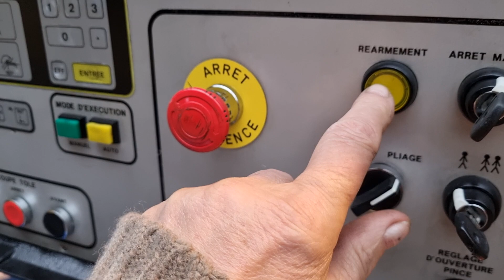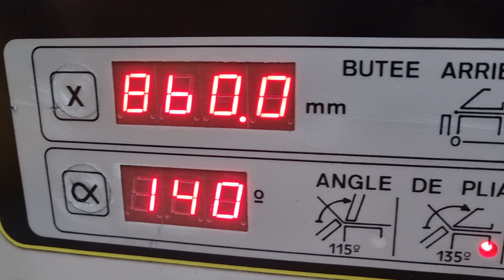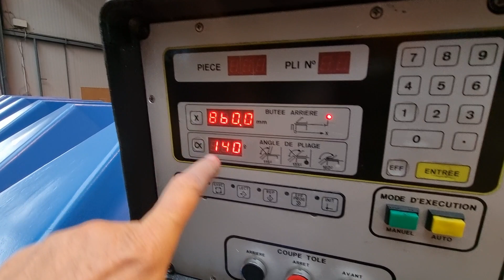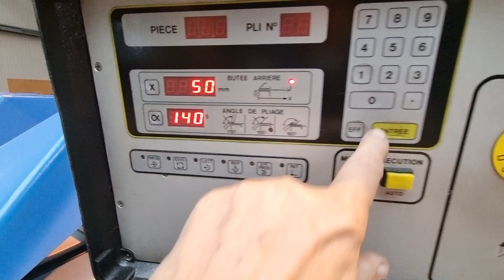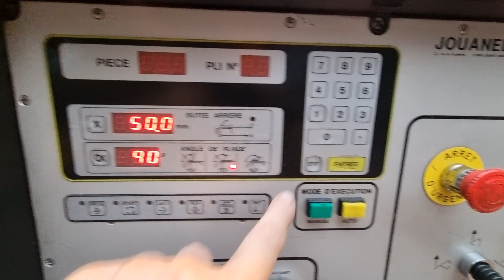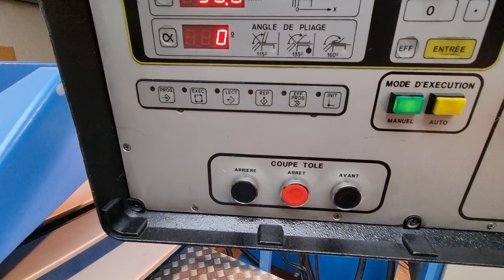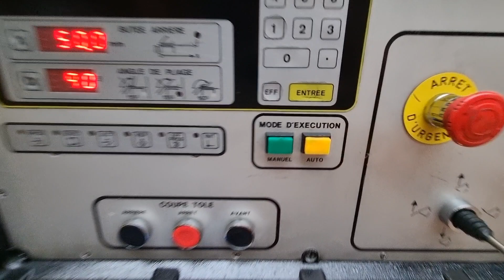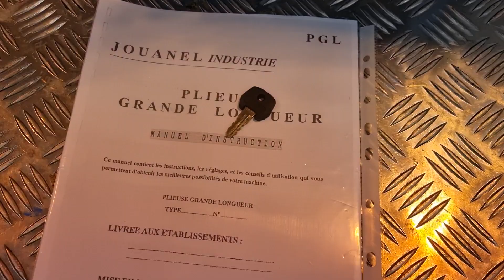Swivel folding machine Jouanell PGL 6050x3 mm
Hydrauliczna zaginarka krawędziowa prod. Jouanel Industrie Francja typ PGL6000-3, gięcie 6050 x 3 mm (Stal St40) rb. 2003.
Maszyna sterowana CNC -ustawianie kąta i odjazdów zderzaka, programy, funkcja felcowania.
Wymiary maszyny 8600x1400x1600 mm, waga 9250 kg.
Silniki 18,5 kW.